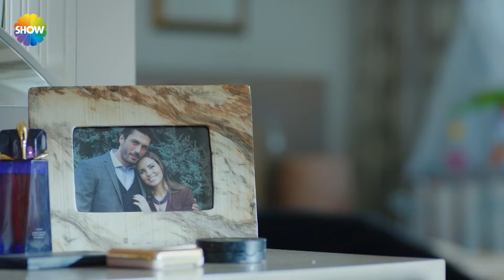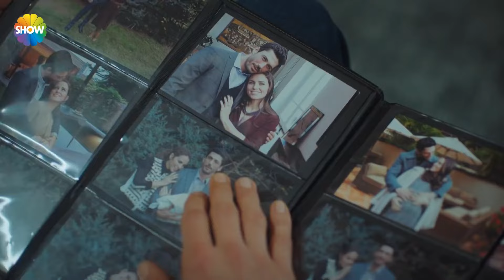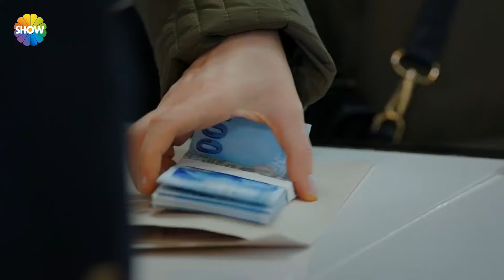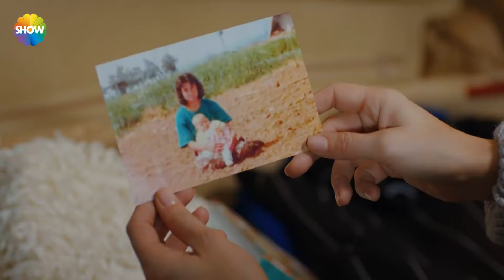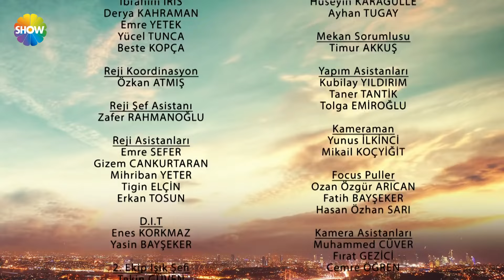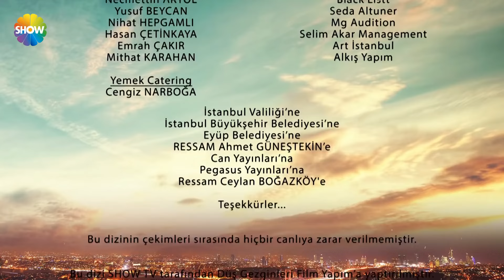Yuvamdaki Düşman 6. Bölüm (Final)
Yuvamdaki Düşman; çocukluğundan beri özendiği, hayallerini kurduğu ve uğruna her şeyi göze aldığı hayata ulaşmaya bir adım kala tüm elde ettiklerini kaybeden genç bir kadının ve bu kadının hayatını yeniden kurmak için gözünü diktiği varlıklı ve mutlu bir ailenin hikayesi. Genç kadın yeni bebek sahibi olmuş bu aileye bakıcı olarak girip gizli planını uygulamaya koyunca neler olacak?

 ‘Yuvamdaki Düşman’ın başrollerinde, Nebahat Çehre, Ece Çeşmioğlu, Pamir Pekin, Aslı Tandoğan yer alıyor.  Birbirinden farklı karakterlerin, farklı hikayelerinin anlatılacağı dizinin kadrosunda Pelin Öztekin, Hakan Dinçkol, Rıza Akın, Doğaç Yıldız, Cansu Türedi, Sultan Köroğlu Kılıç gibi başarılı isimler bir araya geliyor.